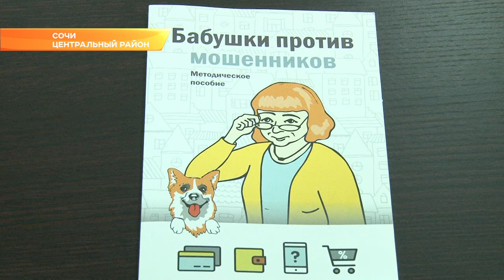В Сочи бабушки объединились против мошенников. Новости Эфкате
Проект «Бабушки против мошенников» стартовал в Сочи. Он поддержан Фондом президентских грантов.

На первом семинаре волонтёрам серебряного возраста объяснили, как не стать жертвой мошенников. Новый проект разработан общественной организацией. Ее представители во всех регионах страны проводят обучающие семинары. Участие в семинарах бесплатное.